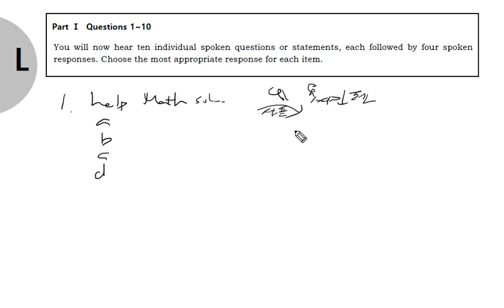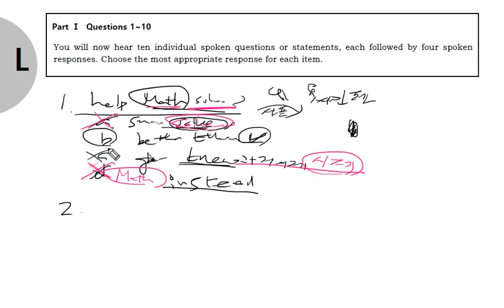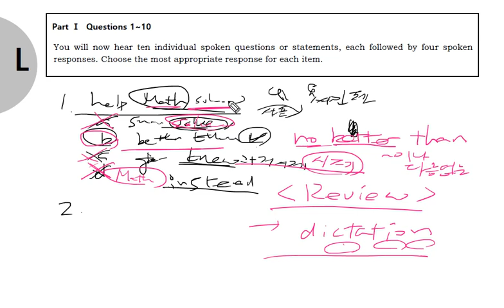텝스 청해 파트 1 Q 1 B 204 곽영어